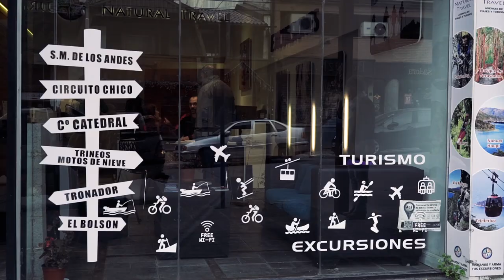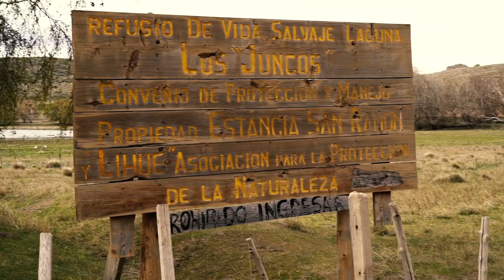Ecoturismo - La ESTEPA patagónica y sus AVES - DESTINO VLA On Tour!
Llegamos hasta la zona de estepa, muy cerca de Bariloche. Nos adentramos en la estepa para descubrir los rastros de Godwana, el súper continente, para sentir los pasos del tiempo y sus rastros humanos en todas las épocas geomorfológicas y la presencia de los antiguos habitantes.
Con el acompañamiento de un guía muy experto, fuimos haciendo paradas interpretativas y de observación de la avifauna y su ambiente, que nos ayudó a reconocer el valor natural de la Patagonia.
Desde la desembocadura del río Ñirihuau al lago Nahuel Huapi, nos dirigimos a la Laguna Los Juncos y la Vieja Estación del Tren Patagónico. Visitamos la Condorera Estancia Marful, el Bosque Petrificado y el Río Pichileufú, un vergel en la etepa.